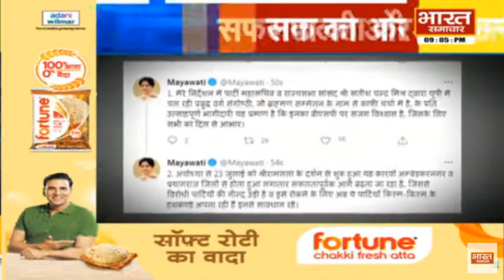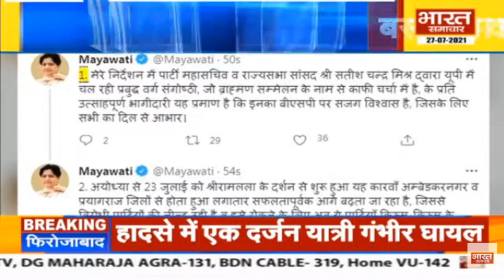दिनभर दिल्ली : बसपा के ब्राह्मण सम्मेलन से किसकी नींद गायब ? | हड़ताल का हल कब ?